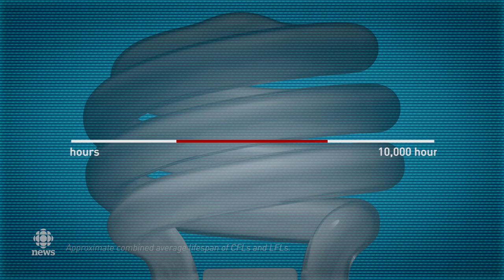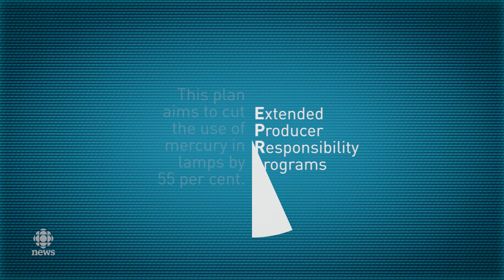The national strategy for mercury lamps and light bulbs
This week, the federal government unveiled its new national strategy to drastically reduce the use of mercury-containing light bulbs in Canada, as part of Bill C-238. Here's what it says.